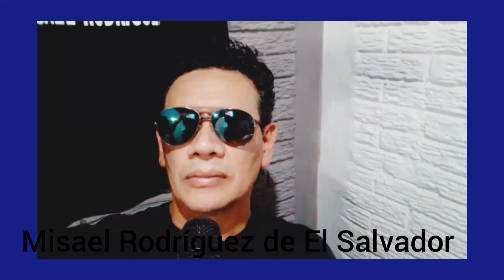Fuiste Un Trozo De Hielo En La Escarcha Canta Misael Rodríguez De El Salvador.